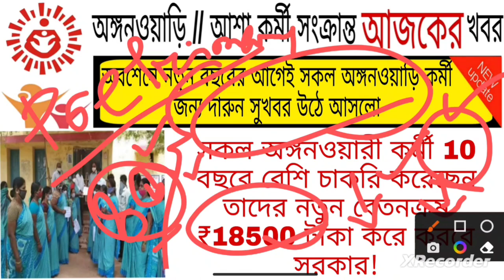🙏অঙ্গনওয়াড়ি কর্মী 10 বছরের বেশি কাজ করেছেন তাদেরকে দেওয়া হবে ₹১৮৫০০ টাকা করে বেতন